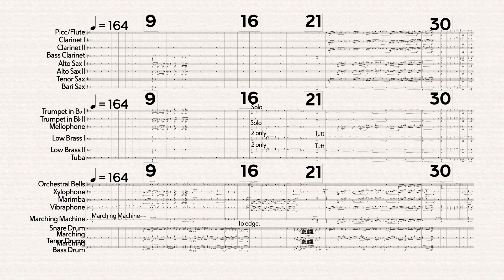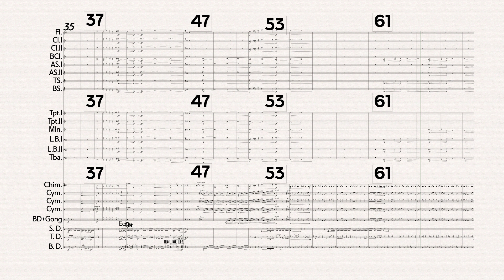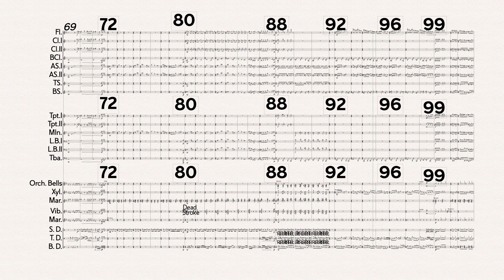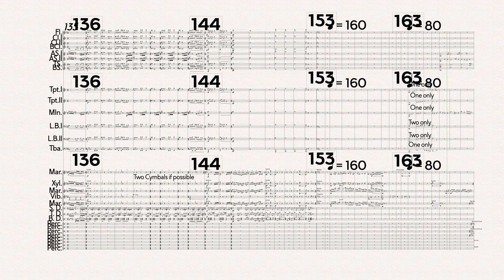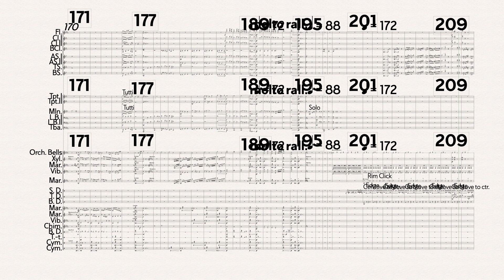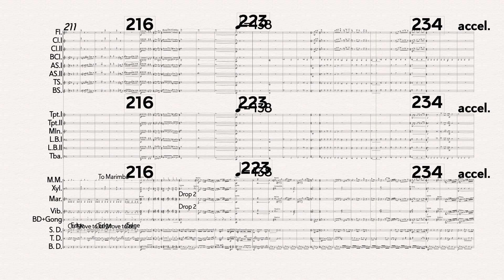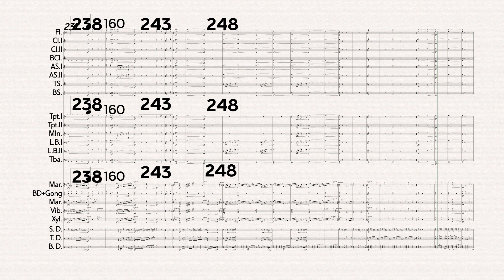The Legend of King Arthur • Blue Dot Marching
Score Follower work sample.
Selections include:
In the Spring, When Kings Go Off to War by David Holsinger
Canterbury Chorale by Jan van Der Roost

This arrangement includes full percussion.